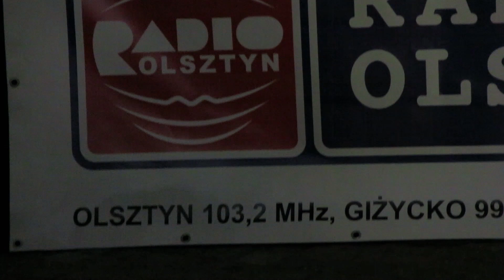Benefis Ryszarda Szmita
Owacja na stojąco, gwiazdy na scenie i tłum na widowni -- tak wyglądał benefis naszego radiowego kolegi Ryszarda Szmita, zorganizowany w olsztyńskim amfiteatrze.

Jubilat to jeden z najlepszych w Polsce realizatorów dźwięku, na co dzień pracujący w Radiu Olsztyn. Ma w swoim dorobku sześć złotych i trzy Platynowe Płyty. Ostatnią Złotą Płytę otrzymał za nagranie Starego Dobrego Małżeństwa Złota Kolekcja.

Gościem specjalnym był Ryszard Rynkowski. Na scenie amfiteatru wystąpili także Michał Rudaś, ProForma, Ryszard Wolbach, Aurelia Luśnia i Czerwony Tulipan. Całość oprowadził Piotr Bałtroczyk.

Podziękowania za pracę Ryszardowi Szmitowi złożyli m.in. Prezes Zarządu Radia Olsztyn Mariusz Bojarowicz i prof. sztuk muzycznych Benedykt Błoński.